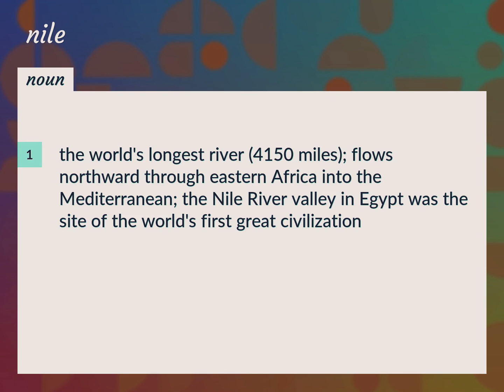Niles | meaning of Niles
What is NILES meaning?